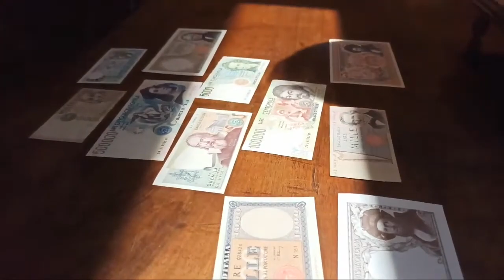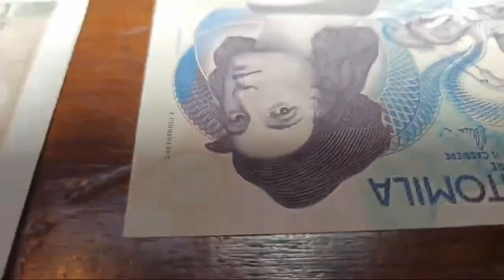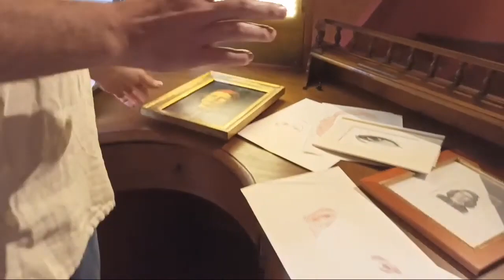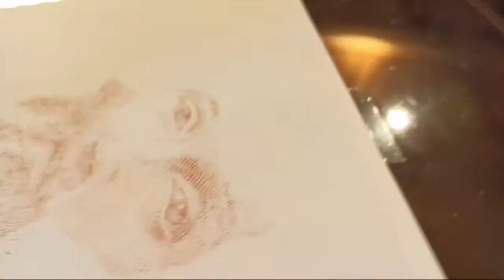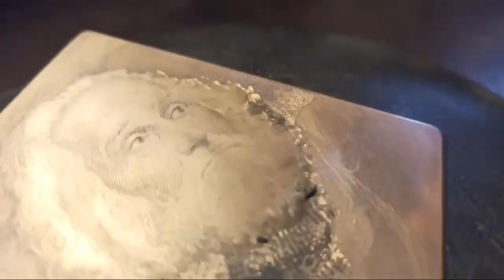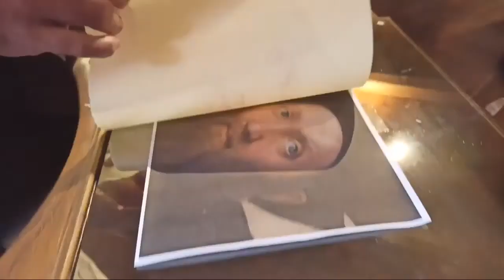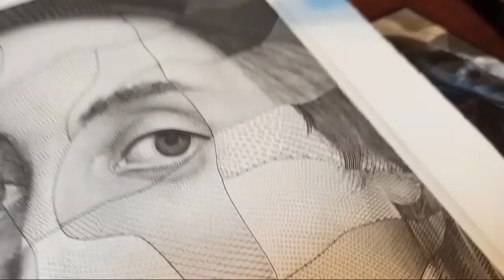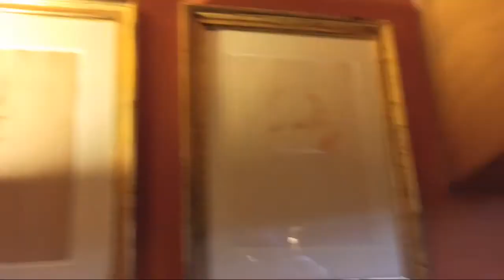Raffaello 2020 - "Raphael Invenit"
Bruno Cerboni Bajardi - "Raphael Invenit"